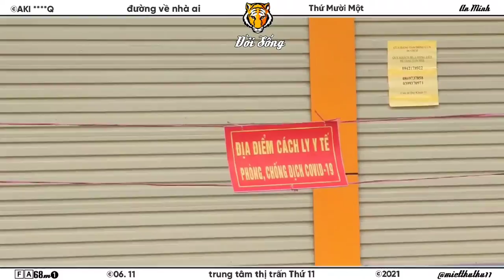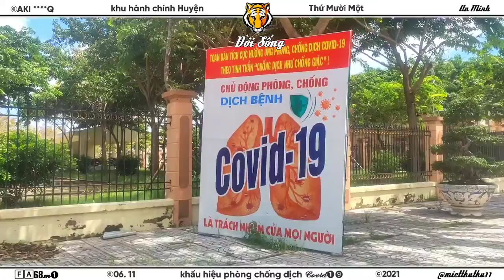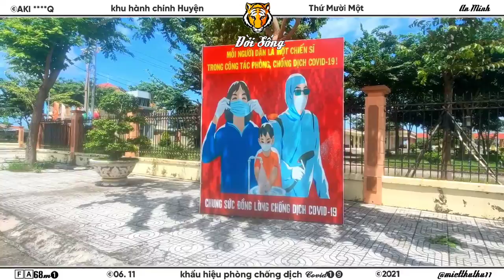▰68M1🐯 ▪ 6.11🚩 DẠO ① VÒNG THỊ TRẤN THỨ 11 + KEM DỪA ⑤𝓴 THƠM NGON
🔰 ĐỜI SỐNG MIỆTTHỨ ▪6.11🚩 THỨ11 DẠO TT THỊ TRẤN THỨ11 + KEM DỪA ⑤𝓴 👍